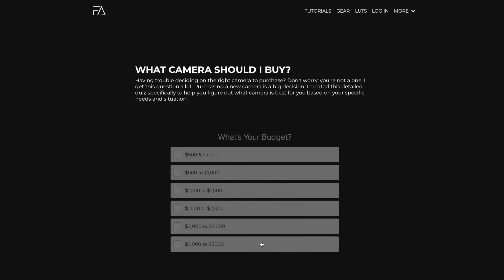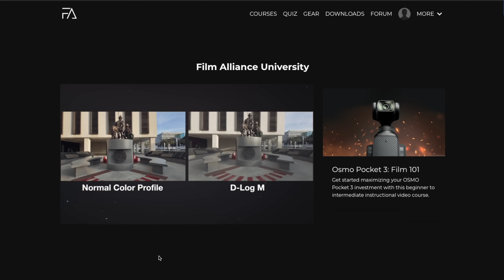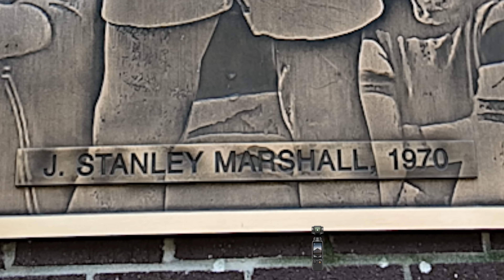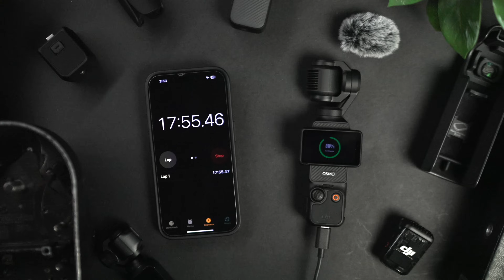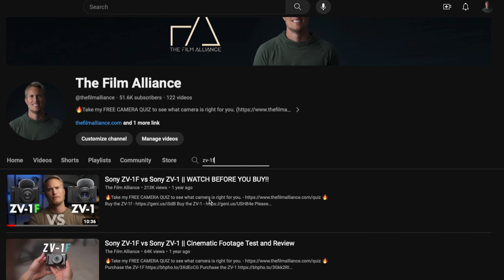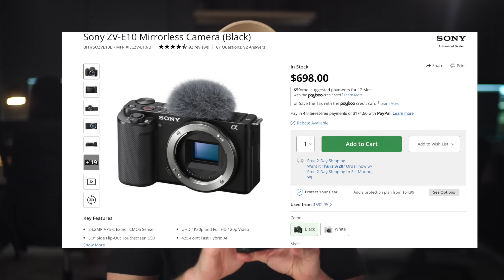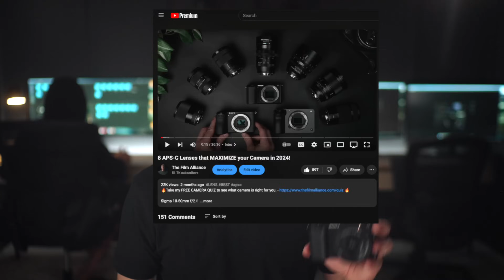Best Budget Cameras for Beginners in 2025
Take my 📷 FREE CAMERA or LENS QUIZ to see which camera is right for you

Camera Matchmaker - Let me help you pick your perfect match

New “Film Look” Lut Pack for the Osmo Pocket 3

DJI Osmo Pocket 3
ND Filters for the Osmo Pocket 3
DJI Osmo Pocket 3 Creator Combo
GoPro Hero 12
Sony ZV-1F
Sony ZV-1
Sony ZV-1 Mark II
Canon R50
Sony ZV-E10
Nikon Z30

These SD cards will work for your Osmo Pocket 3 and GoPro Hero 12
64 GB SD Card
128 GB Sd Card
256 GB Card
ND Filters for the OP3 THAT FIT when Closed

Cameras
A-cam
Memory for A-Cam
Lens for A-Cam
B-Cam
Memory for B-Cam
Lens for B-Cam
Overhead Cam
Memory for Overhead Cam

Lighting
Main Key Light
Soft Box
Bi-Color
Tube Lights

Audio in Studio
Mic
Recorder

Audio in Field
Mic

Editing
My Video Editing Computer
My Video Editing External Monitor
My Video Editing Mouse
My Video Editing Control Box

Accessories I use on mostly EVERY video
Table Dolly
Arca Swiss Mount Plate
Travel Tripod

0:00 Intro
1:07 Video Summary
2:46 Osmo Pocket 3
7:19 GoPro Hero 12
10:52 Sony ZV-1f
14:39 Break
14:49 Canon R50
19:37 Sony ZV-E10
23:55 Nikon Z30
26:06 Conclusion